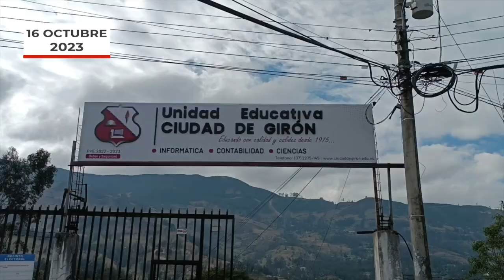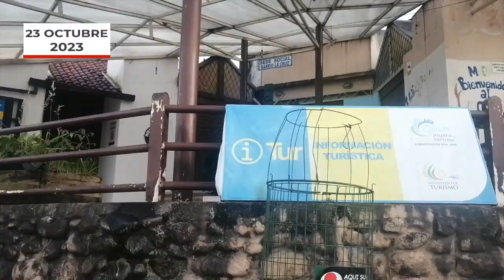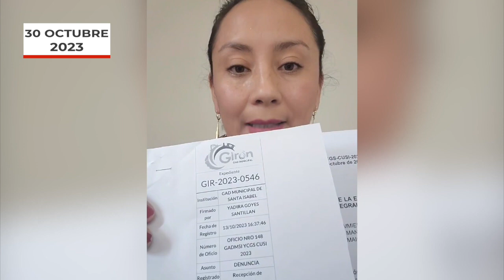Resumen de noticias de Girón. Octubre 2023